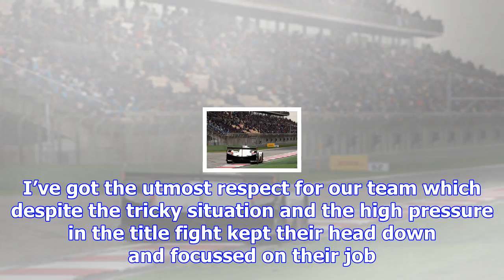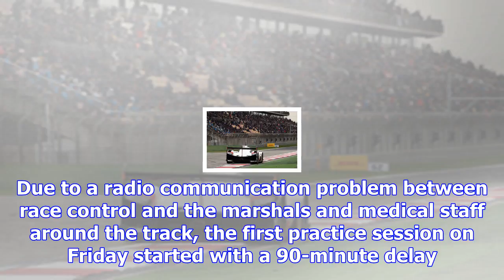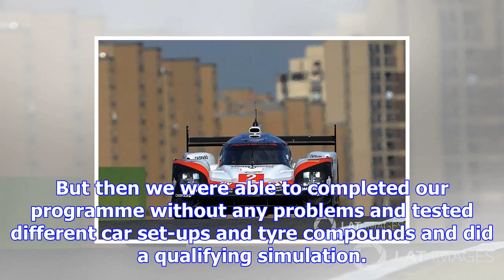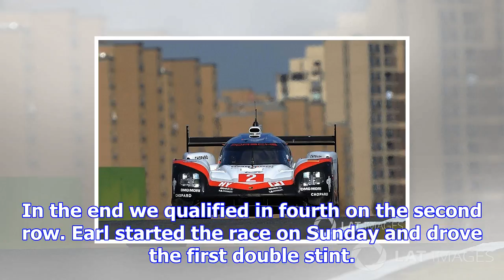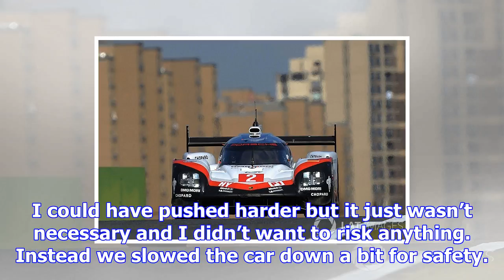Bernhard column: sealing a porsche hat-trick in shanghai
To have won both championship titles in Shanghai is incredible. I am extremely proud of the Porsche ...